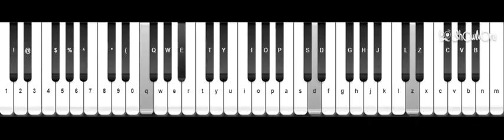omg wow piano music 2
alternative version of the other one.